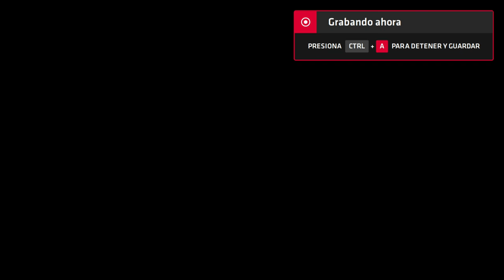Neptune777 Forza MAX New Generation 2020 08 27 12